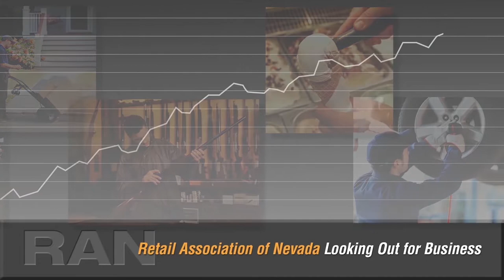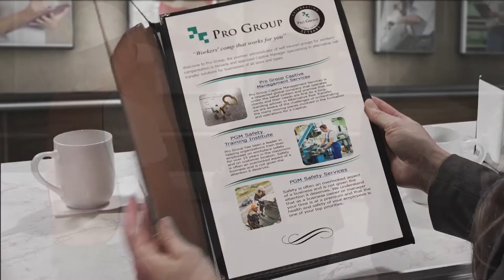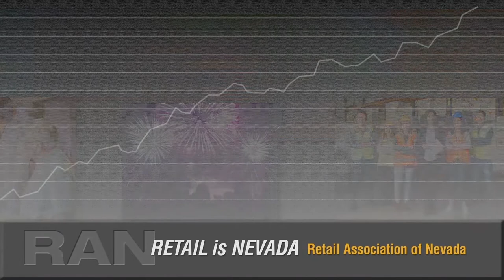Nevada Newsmakers - Aug 25, 2022 - Hillary Schieve, Mayor of Reno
Guests: Hillary Schieve, Mayor of Reno